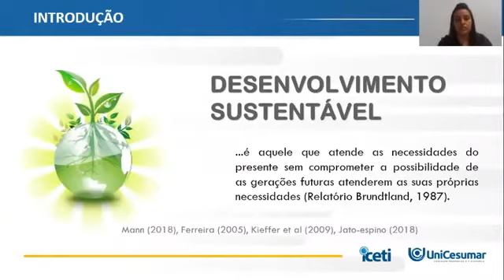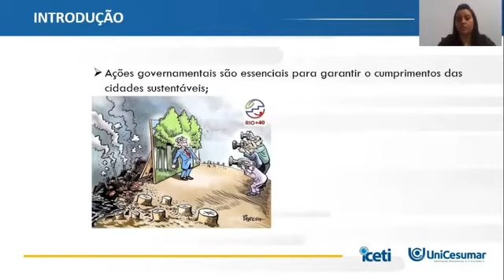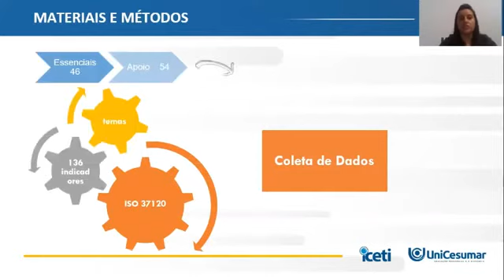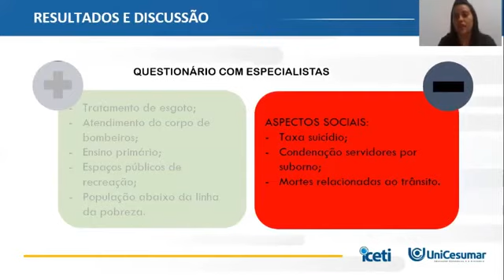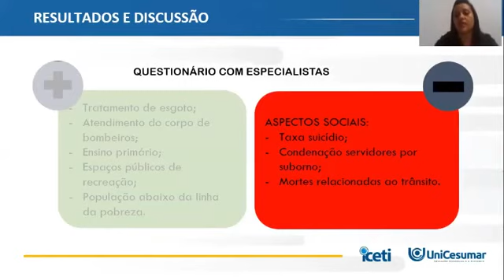XII EPCC 2021 | Rafaela Silva - INDICADORES DE SUSTENTABILIDADE DE ACORDO COM OPINIÃO DE...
INDICADORES DE SUSTENTABILIDADE DE ACORDO COM OPINIÃO DE ESPECIALISTAS DA CIDADE DE MARINGÁ